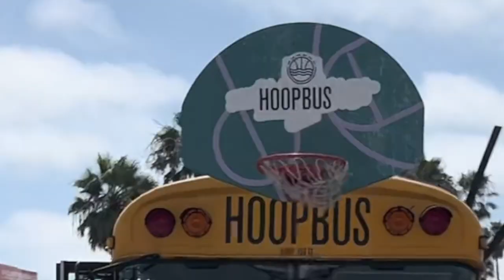RTTV Curb Your Rob Playing Basketball 🏀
Rob says "It will never happen again"